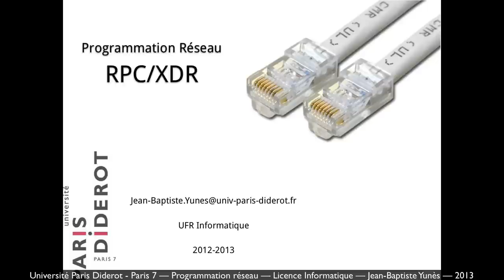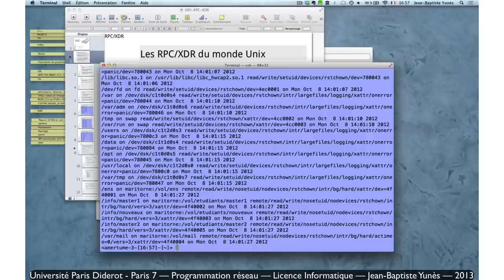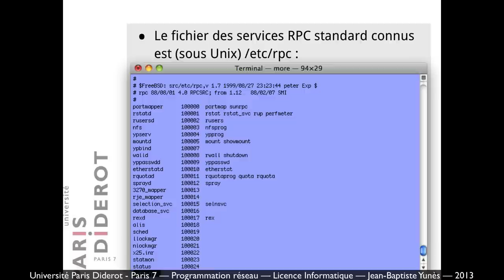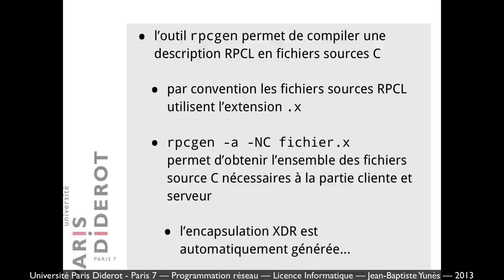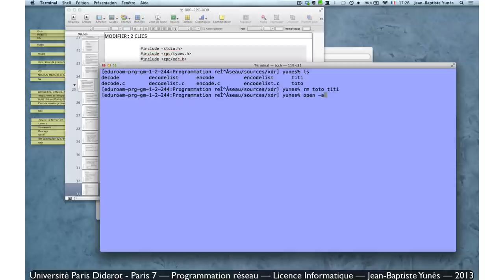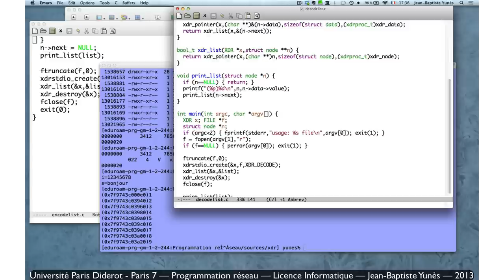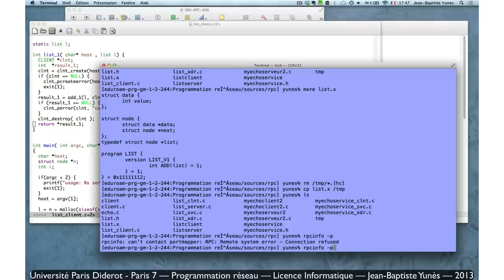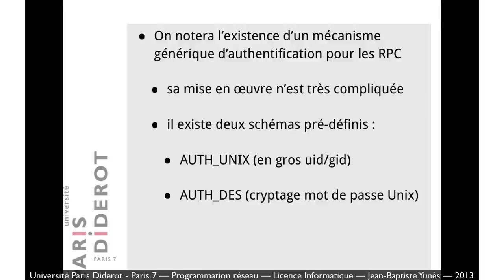Cours programmation socket (réseau) n°10 - RPC/XDR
Le protocole RPC et la représentation XDR. Mise en œuvre.